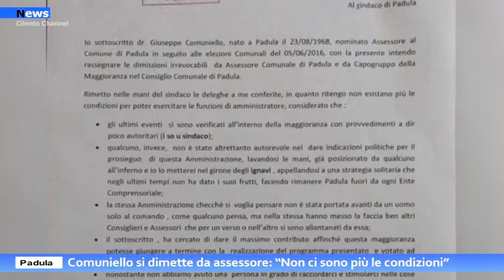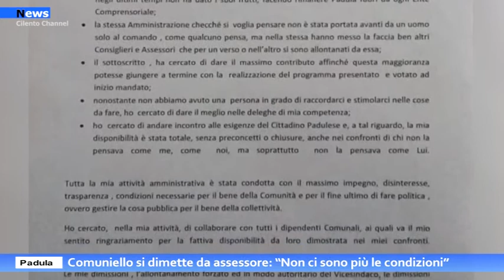Padula,Comuniello si dimette da assessore." Non ci sono più le condizioni"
A pochi mesi dalle prossime elezioni amministrative, si vivono settimane di tensione all’interno dell’amministrazione comunale di Padula. La maggioranza Imparato infatti, perde un altro pezzo. Giuseppe Comuniello si è dimesso dalla carica di assessore e di capogruppo della maggioranza in consiglio comunale.